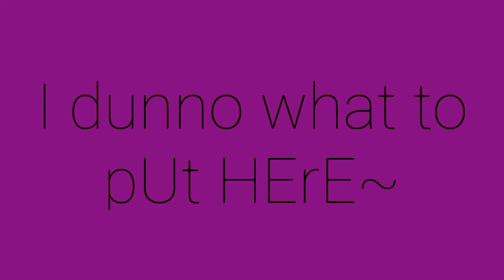//Everyday meme//FLASHING LIGHTS//Known to cause eye strain and headaches//Check description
Hope you guys have a wonderful day/night